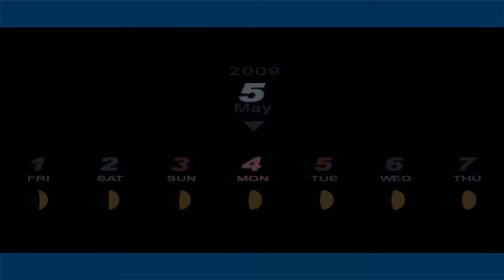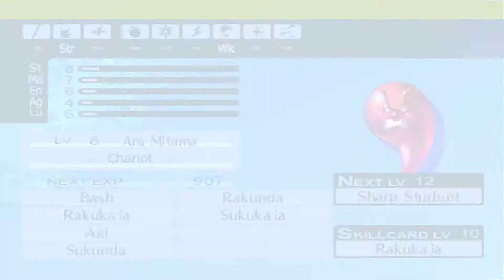[Gameplay] Persona 3 Portable (Male) ~ Day 020 ~ May 4 (Max Social Link Walkthrough)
Welcome to my gameplay only series where I walkthrough Persona 3 Portable, The Male Route. Max Social Link Run.

The game was originally released for the PS2 under the name of Persona 3. Another version that was for the PS2 is Persona 3 FES.

This is the North American PSP Version of Persona 3 Portable, which was released in 2010.

This is only gameplay and no commentary is present.

This video is the whole day May 4.

~Notes~

These videos will be one in game day unless stated otherwise.

This will be a Max Social Link run of the game and this guide was used for a base, with a few variations of my own along the way.